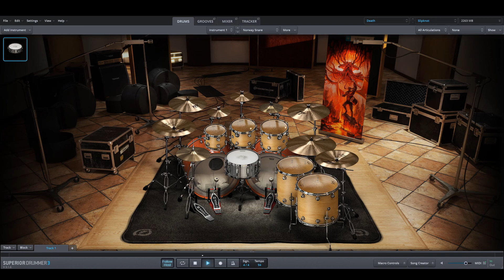Slipknot - Prelude only drums midi backing track